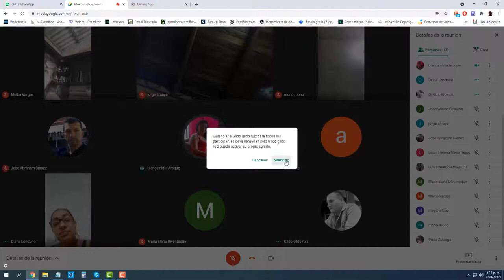REUNION EXTRAORDINARIA TEMA ASOPAN Y SU FUTURO EN LA COMUNA 3 DE ARMENIA, LIQUIDACION EMPRESA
Los presidentes de la comuna 3 se reunieron en el dia de hoy para tomar decisiones del futuro de asopan , se liquida o se arrienda.